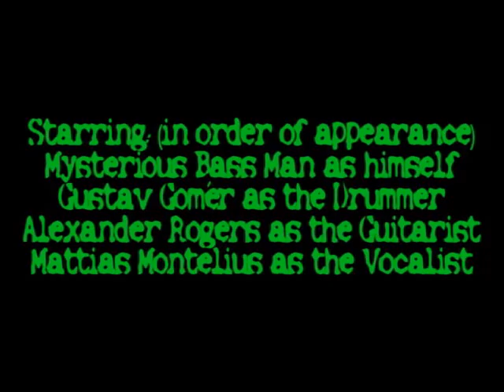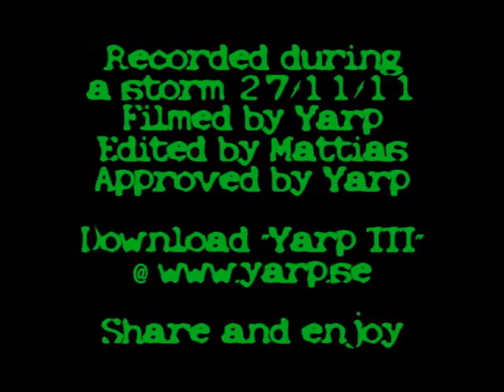Yarp - "It" - Official Music Video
You MIGHT want to turn the volume UP.

Here it is, the first music video from Yarp! It's fun and it's good for you! Share and enjoy!

Of course we chose a song whose lyrics directly insults the listener, has bitter social commentary in it, has a bit of doom in it and of course, the most important, falsetto vocals screaming "OH BABY"! Yeah. we're not gonna get signed, are we?. that's what I thought...

This video was recorded by Yarp in a storm 27/11/11. It was edited by Mattias and then approved by Yarp.
Share this to all your friends and enemies and all those in between, please. If you happen to work at a record label, or know someone that does, send us/force them to send us a contract. We are not desparate, just hungry.

This song was taken from "Yarp III". NOW.

//Yarp